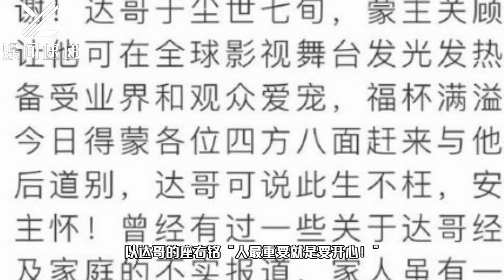吴孟达家人发布悼文，引用其座右铭：人最重要就是要开心安慰影迷